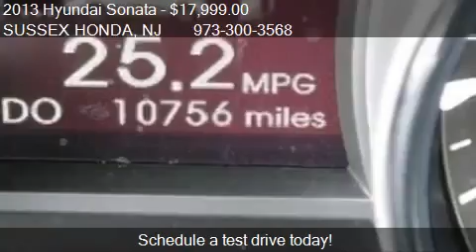Gorgeous Car Great Deal United States CA